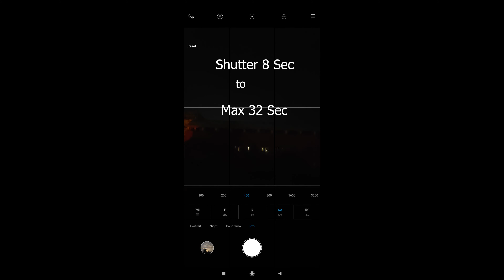Pro Mode / Manual Mode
Do you need an expensive DSLR or mirrorless camera to capture the night sky? No, you do not; your smartphone is capable of much more than you think.

Mobile Photography
Manual Mode
Pro Mode
POCO F1
@POCO India